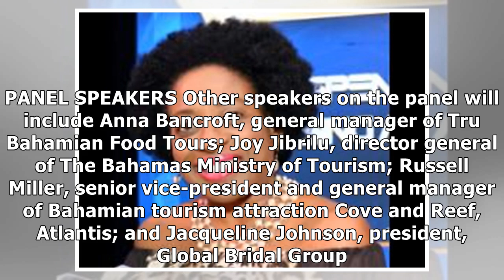Gleaner travel writer to speak at Caribbean tourism conference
Businesswoman, journalist and coordinator of The Gleaner's Hospitality Jamaica publication, Janet Silvera, has been invited to participate in the State of the Tourism Industry Conference (SOTIC), whic.